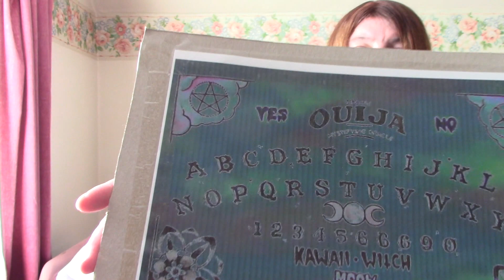Daemon Within Me 26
This is a movie / TV Series scene practise.

In this scene, I play a half daemon and half human being with supernatural powers, who has been arrested and held at a psychological center for murder. This part of the scene is where I am being interviewed by a women, who claims to be a psychologist, and she also is a psychic and knows that I'm a daemon and what I'm capable of. The others think that I'm just a killer, but I know that I only acted in self defence.

Practising my lines for grade 7, a movie / TV Series written by myself.

Filmed on Sunday 19/02/2023.